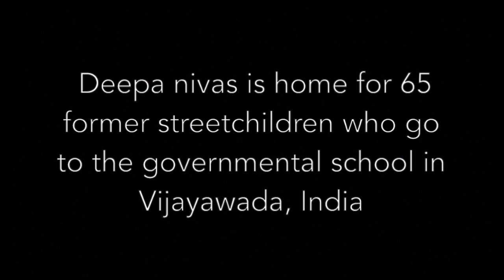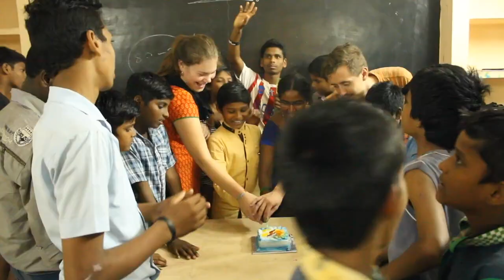Navajeevan Bala Bhavan Deepa Nivas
Dieses kurze Video soll das Navajeevan-Projekt Deepa Nivas kurz vorstellen und einen kleinen Einblick in die Arbeit und den Alltag der Boys, der Projektmitarbeiter und der Volontäre geben.